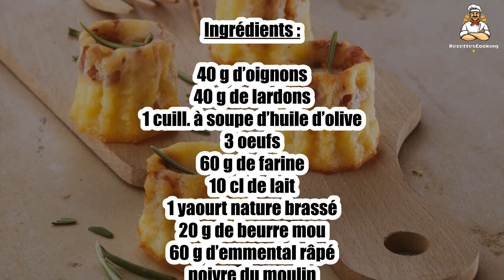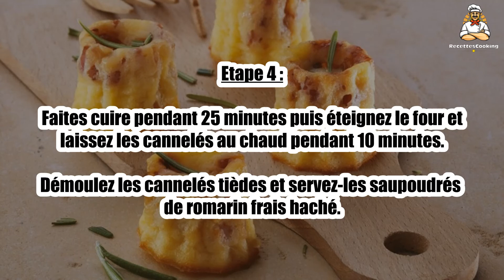Recette : Cannelés moelleux aux lardons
Bonjour à tous, aujourd’hui recettescooking.com vous présente la recette suivante : Cannelés moelleux aux lardons

TEMPS TOTAL : 40 min
Préparation : 15 min
Cuisson : 25 min

Ingrédients :

40 g d’oignons
40 g de lardons
1 cuill. à soupe d’huile d’olive
3 oeufs
60 g de farine
10 cl de lait
1 yaourt nature brassé
20 g de beurre mou
60 g d’emmental râpé

Pour la décoration :

brins de romarin

Etape 1 : Préchauffez le four à 180 °C (therm. 6).

Épluchez les oignons, puis émincez-les et coupez-les en tout petits dés ; découpez les lardons en dés.

Etape 2 : Dans une poêle, faites chauffer l’huile, mettez les oignons hachés, faites-les dorer puis ajoutez les lardons.

Dans un saladier, battez les œufs, ajoutez la farine, le lait et le yaourt.

Etape 3 : Incorporez le beurre mou puis l’emmental râpé.

Poivrez et mélangez bien. Versez la préparation dans les moules à cannelés, puis répartissez les oignons et les lardons.

Etape 4 : Faites cuire pendant 25 minutes puis éteignez le four et laissez les cannelés au chaud pendant 10 minutes.

Démoulez les cannelés tièdes et servez-les saupoudrés de romarin frais haché.

00:00 Recette : Cannelés moelleux aux lardons
00:20 Informations sur le temps de cuisson
00:32 Ingrédients
00:46 Etape 1 : Cannelés moelleux aux lardons
01:00 Etape 2 : Cannelés moelleux aux lardons
01:16 Etape 3 : Cannelés moelleux aux lardons
01:29 Etape 4 : Cannelés moelleux aux lardons